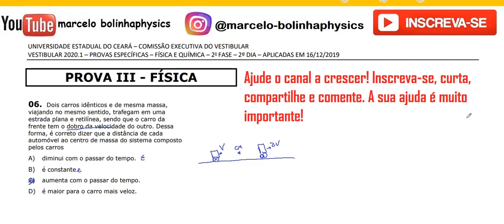Resolução da prova de FÍSICA – UECE – 2020/2 – 2ª FASE Questão:06.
06 - Dois carros idênticos e de mesma massa,
viajando no mesmo sentido, trafegam em uma
estrada plana e retilínea, sendo que o carro da
frente tem o dobro da velocidade do outro. Dessa
forma, é correto dizer que a distância de cada
automóvel ao centro de massa do sistema composto
pelos carros
A) diminui com o passar do tempo.
B) é constante.
C) aumenta com o passar do tempo.
D) é maior para o carro mais veloz.